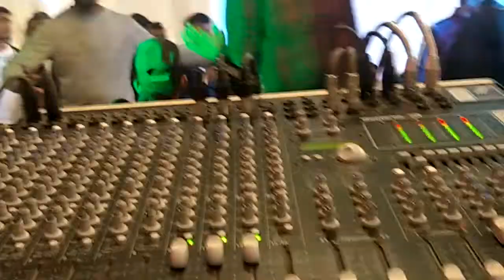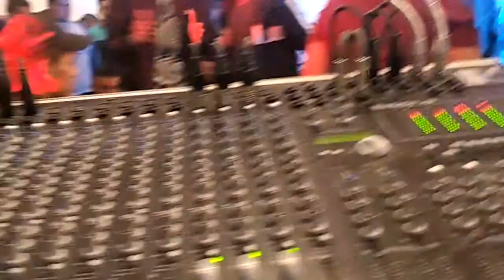25 أبريل، 2019(10)